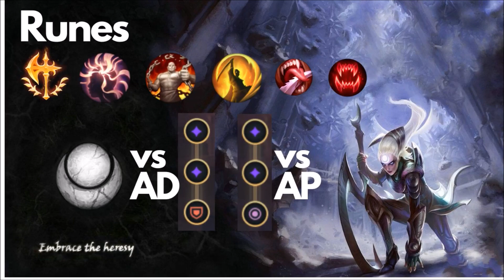Diana S10 Build & Runes Guide in 30s 【Subscribe if you like this guide】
Diana S10 Build & Runes Guide in 30s